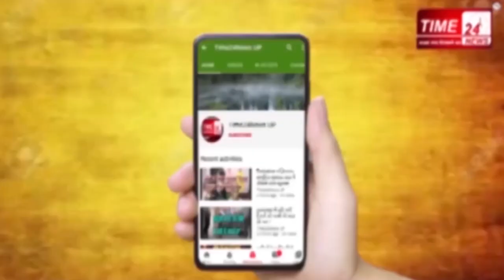कुख्यात गैंगस्टर विकास दुबे उज्जैन से गिरफ्तार, चिल्ला-चिलाकर बोला- मैं हूं विकास दुबे !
उज्जैन। कानपुर का कुख्यात गैंगस्टर और आठ पुलिसकर्मियों की हत्या का आरोपित विकास दुबे उज्जैन में गिरफ्तार हो गया है। अभी तक मिली जानकारी के अनुसार दुबे सुबह 7:45 अपने कुछ साथियों के साथ 250 रुपए का टिकट लेकर महाकाल मंदिर में दर्शन के लिए आया था। इस दौरान वहां तैनात सुरक्षाकर्मियों को शक हुआ तो उन्होंने पुलिस को सूचना दी। पुलिसकर्मी उसे चौकी लेकर पहुंचे।‌ बाद में उज्जैन एसपी मनोज सिंह दुबे को गिरफ्तार कर कंट्रोल रूम ले गए।

विकास दुबे के उज्जैन के गिरफ्तार होने को लेकर कई सवाल उठ रहे हैं। वो कैसे उज्जैन तक पहुंचा? पुलिस ने उसे कैसे गिरफ्तार किया? क्या वो खुद ही सरेंडर करने का सोचकर आया था? पुलिस प्रेस वार्ता कर इन सवालों के जवाब देगी।
चिल्लाने लगा मैं हूं विकास दुबे
जानकारी के मुताबिक वह उज्जैन के महाकाल मंदिर में पहुंचकर खुद को विकास दुबे कहकर चिल्लाने लगा। इस पर परिसर में तैनात सुरक्षा गार्ड ने उसे पकड़ लिया और पुलिस को सूचना दी। तुरंत ही इस बात की सूचना पुलिस अधिकारियों ने उत्तर प्रदेश पुलिस को दी। विकास दुबे के पकड़े जाने को लेकर दो बातें सामने आ रही हैं, पहली यह कि वो सरेंडर करने के लिए ही यहां आया था और दूसरी उसे महाकाल मंदिर के सुरक्षा गार्ड ने पहचान लिया और पुलिस को सूचना दे दी। उसकी गिरफ़्तारी की एक फोटो भी यूपी पुलिस के पास भेजी गई, जिसके बाद पुष्टि हुई की वही विकास दुबे है।फरीदाबाद उज्जैन कैसे पहुंचा विकास दुबे?बुधवार को फरीदाबाद और एनसीआर में लोकेशन मिलने के बाद आखिर वह उज्जैन कैसे पहुंचा यह बड़ा सवाल है। हालांकि, अब उज्जैन पुलिस उससे पूछताछ कर रही है. यूपी पुलिस के पहुंचते ही उसकी ट्रांजिट रिमांड की कार्रवाई की जाएगी। उम्मीद है थोड़ी देर में ही उज्जैन पुलिस इसका खुलासा करेगी कि वह यहां कैसे पहुंचा।
अब तक गैंग के पांच लोग मारे जा चुके है विकास दुबे के गुर्गे एक-एक कर ढेर हो रहे हैं। हमीरपुर में राइट हैंड अमर दुबे को मारने के बाद गुरुवार को यूपी एसटीएफ ने उसके दो और ख़ास गुर्गों प्रभात मिश्रा उर्फ़ कार्तिकेय और प्रवीण उर्फ़ बव्वन दुबे को कानपुर और इटावा में हुए मुठभेड़ में मार गिराया। 2 जुलाई की रात पुलिस टीम पर हमले के बाद से पुलिस ने अब तक उसके गैंग के पांच लोगों को मार गिराया है, जबकि खाकी से गद्दारी करने वाले 3 पुलिसकर्मियों समेत कई अन्य पुलिस की गिरफ्त में हैं।

यूपी के अपर मुख्य सचिव अवनीश अवस्थी ने की पुष्टि
यूपी के अपर मुख्य सचिव अवनीश अवस्थी ने इस बात की आधिकारिक पुष्टि कर दी है कि वह गिरफ्तार हो चुका है। महाकाल मंदिर थाने में विकास दुबे ने सरेंडर किया है। फिलहाल उज्जैन के फ्रीगंज थाने से उसे किसी गुमनाम स्थान पर ले जाया गया है। अब यूपी पुलिस की एक टीम भी उज्जैन रवाना हो चुकी है. बता दें कि बुधवार को वह फरीदाबाद में देखा गया था, लेकिन वह कैसे उज्जैन पहुंचा, इस बात की पूछताछ की जा रही है।

इंटेलिजेंस से सूचना मिली थी: गृहमंत्री मप्र
गृह मंत्री नरोत्तम मिश्रा का बयान मध्यप्रदेश पुलिस को इंटेलिजेंस से कुख्यात अपराधी विकास दुबे के उज्जैन आने की सूचना मिली थी। इसी आधार पर महाकाल थाना पुलिस ने विकास की गिरफ्तारी की हैVikasDubey_Arrested